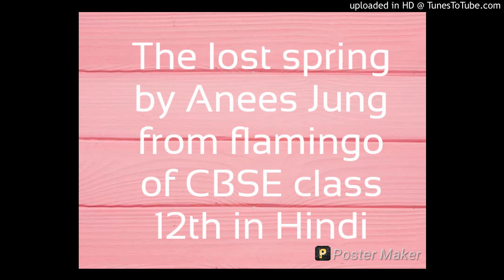lost spring class 12,lost spring class hindi,flamingo, CBSE, lost spring Anees Jung ,chpater 2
lost spring class 12,chapter 2,lost spring by Anees Jung flamingo class 12 CBSE, lost spring stories of stolen childhood described the pathetic condition of unprivileged children,